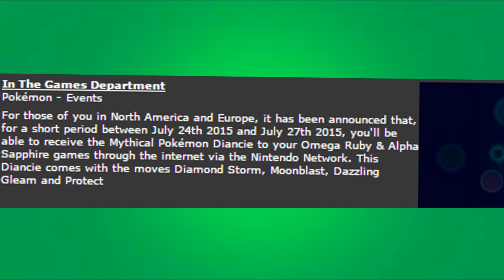Diance Event! New pokemon!?!?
In this Video I will announce the Diance event that will be live July 24, 2015! Also iI will Announce the new pokemon! WIll this mean a new gen?

*Xbox Live - Incan Invasion
   *PSN- JSLAY135